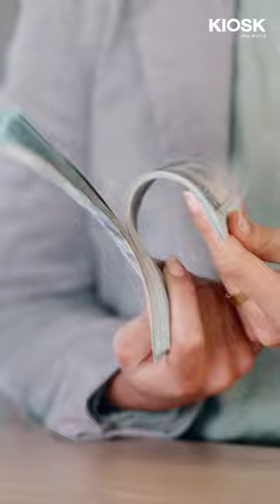5ความต่างระหว่างเฟอร์นิเจอร์ไม้กับเฟอร์นิเจอร์เหล็ก...